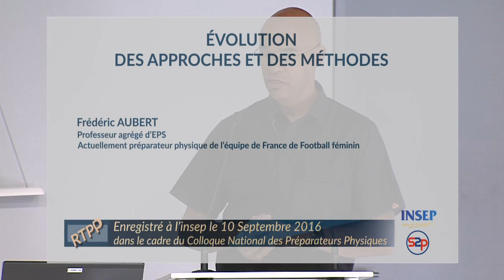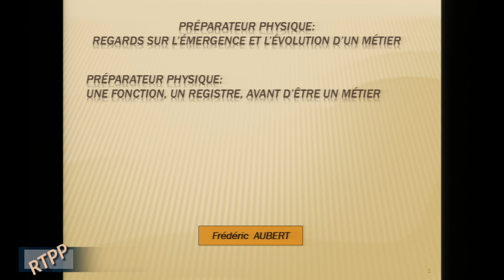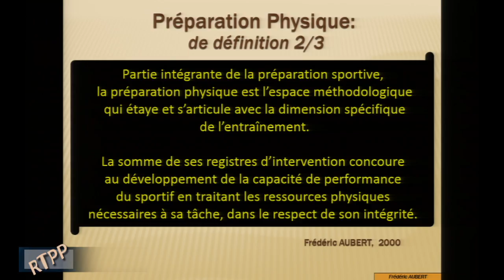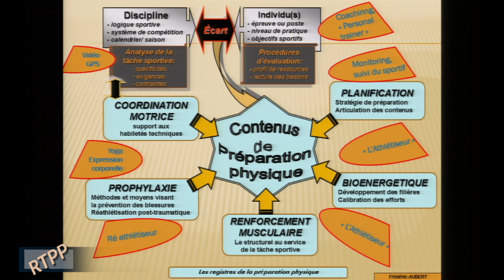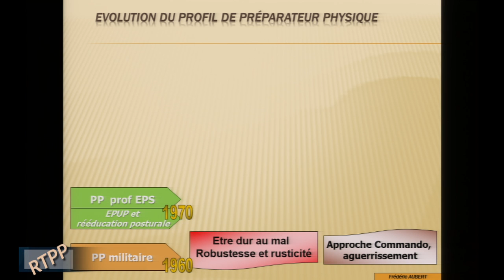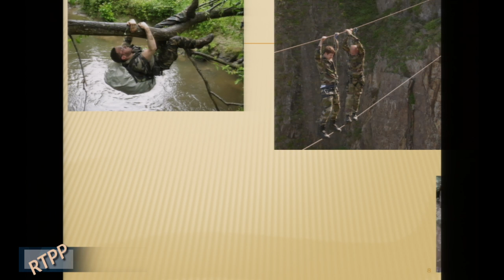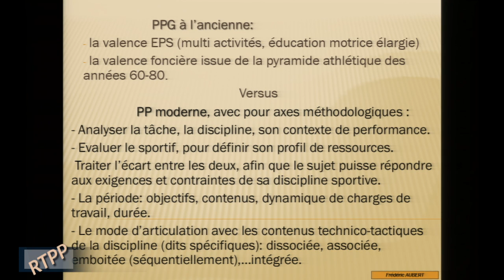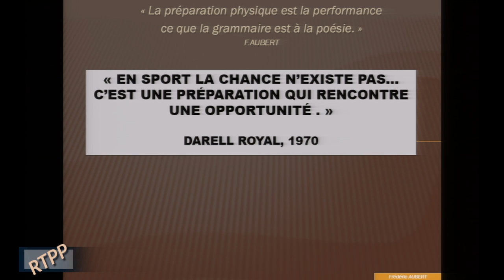Rencontres Thématiques #14 - Évolution des approches et des méthodes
La préparation physique moderne n’existe qu’en référence à ses origines et à ses évolutions, sans pour autant les annuler. Dictant ce principe, Frédéric Aubert présente les concepts et les champs d’expertise de ces migrations, tout en renforçant le discours de Michel Pradet lors d’une précédente Rencontre : positionner le préparateur physique comme incontournable ingrédient de la performance sportive.
Nouveau contenu des Rencontres Thématiques de la Préparation Physique filmées pendant le Colloque National des Préparateurs Physiques, qui s’est tenu à l’INSEP le samedi 10 Septembre 2016.